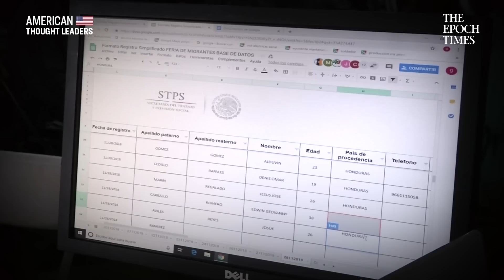Stop All Immigration Until Border Secured—Former Texas Prosecutor Sidney Powell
As a former Texas prosecutor, Sidney Powell has seen some of the disturbing consequences of bad immigration policy. She offers insights into the current border issues facing President Trump, border security and the prospects of a national emergency.

Powell sees loopholes in the U.S. immigration system that she believes encourage child trafficking and help feed drug cartels millions of dollars. She explores how the ease of fraudulent asylum claims, activist judges, caravans, an overwhelming backlog of immigration cases, as well as diversionary tactics and what she calls trojan horses, as contributing to a broken system in desperate need of reform.

To deal with this, Powell encourages harsh medicine: a temporary halt to all immigration while the Administration can bring everything under control.

🔵 Sign up for the American Thought Leaders ALERTS newsletter to stay up-to-date on new episodes, releases, and special events